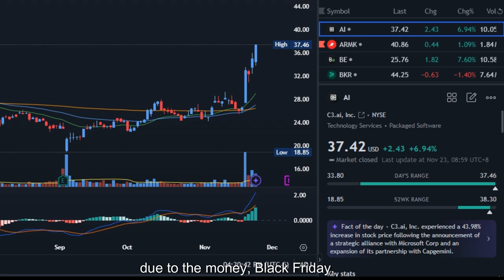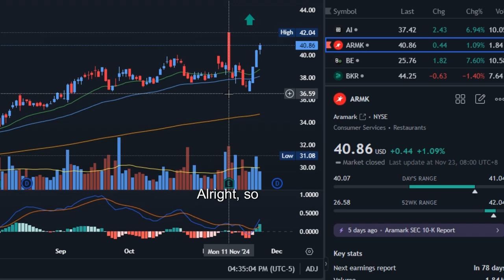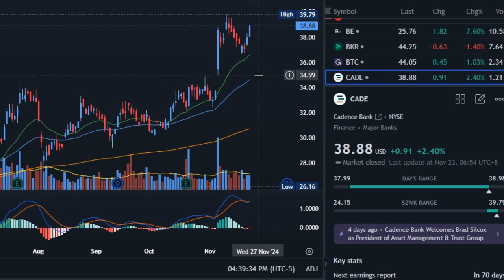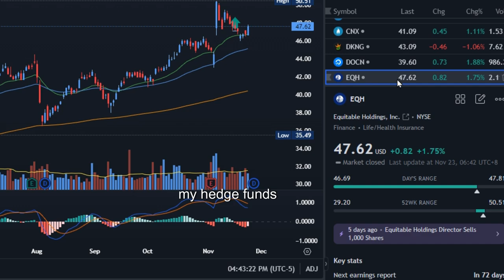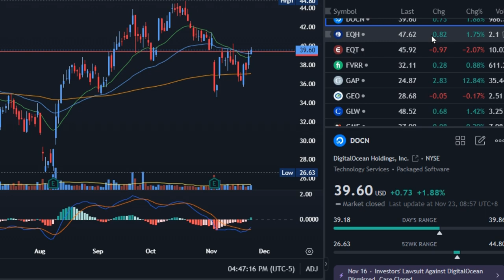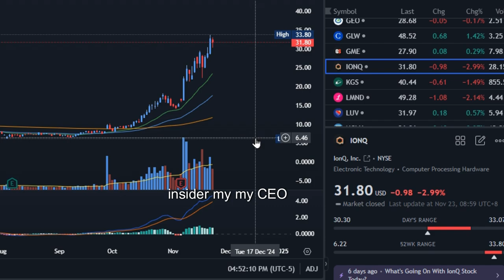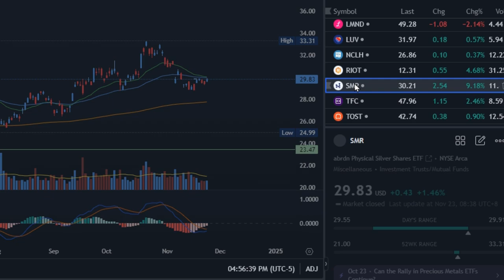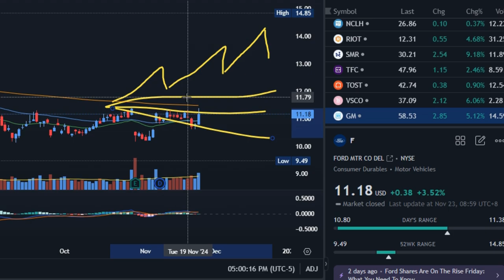GOTRADE| Watchlist for this week| November 25 to 29, 2024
Trading US stocks
Trading Mastery .Business Management. Mental Toughness
Gotrade Interactive brokyers

FINVIZ  for Stocks News,  Screener to choose which stocks to buy. Market Maps

SIMPLY WALL ST       All users who sign up using your referral link will receive a 14-day free trial of our Premium Plan so they can experience the platform's functionality for an extended period.

Attribution:
Video Editor:
Creator: Al J. Pelayo